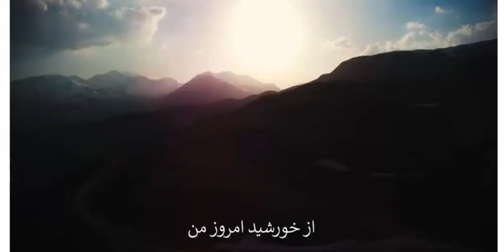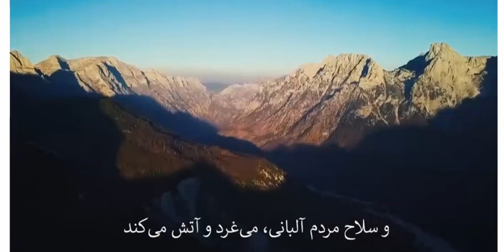Albanian Persian song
A song for the solidarity between Albanian an Iranian people